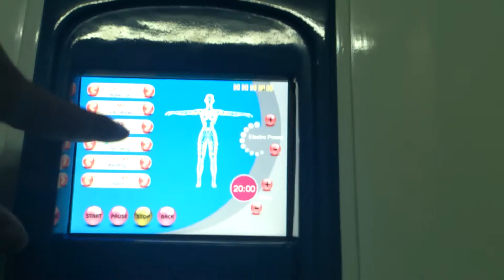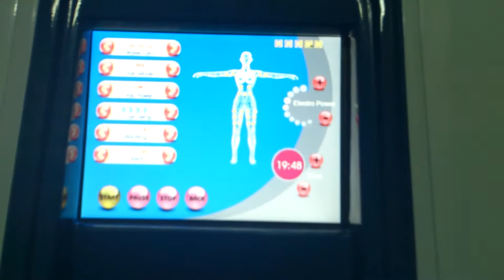Cryo10 coolsculpting cryolipolysis slim body machine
Cryo Temperature:-5°C-5°C
Electro Frequency:1000KHz
Electro Mode: 5 Models
Lipo Laser: 650nm lipo laser
1 handle with multifuncion